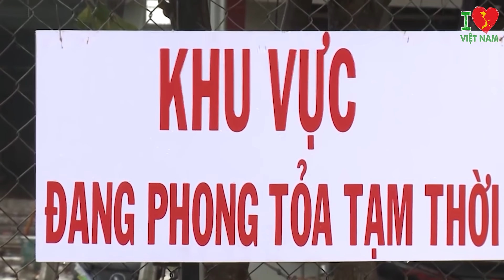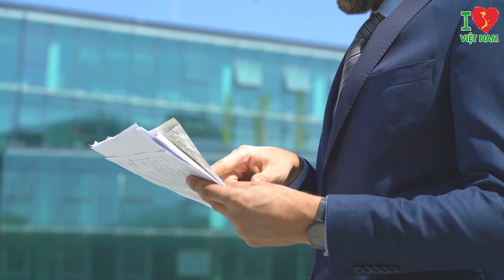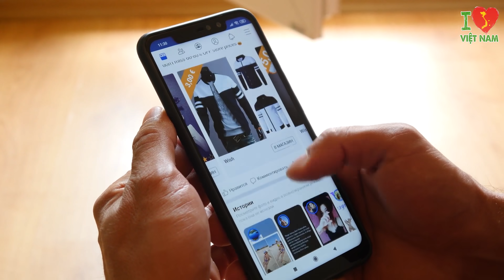ỚN LẠNH thứ KINH HOÀNG trong xe Tải Vào Sài Gòn Khiến Dân KHÓC THÉT, Tại Sao Tình Người Rẻ Như Vậy?